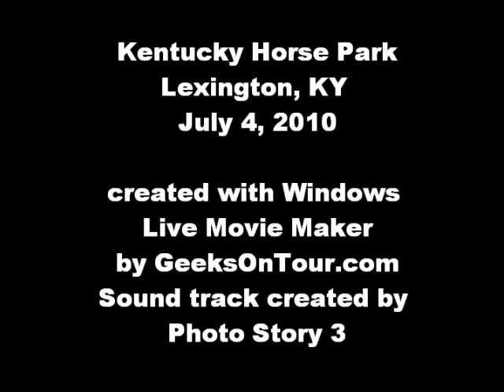Kentucky Horse Park in Lexington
Geeks on Tour visit the Horse park an celebrate the Fourth of July.  We stayed in the adjacent RV Park.  Greta place!